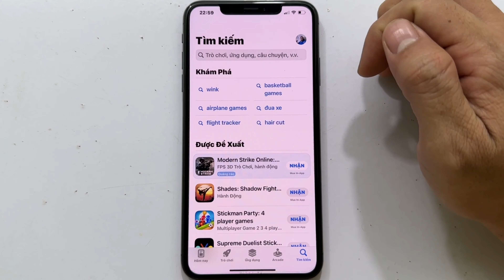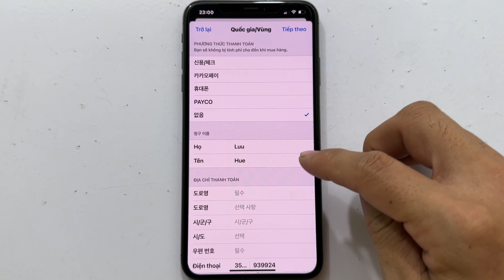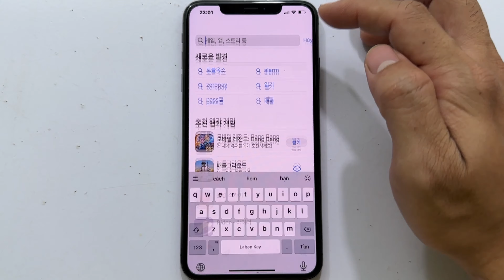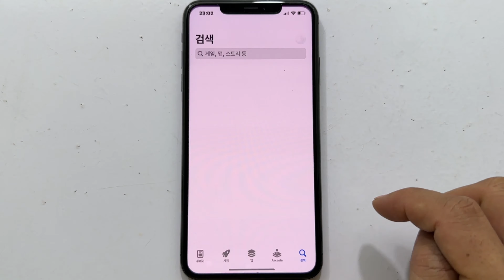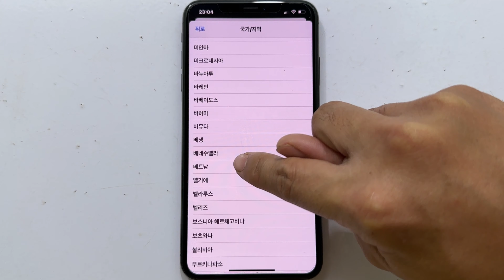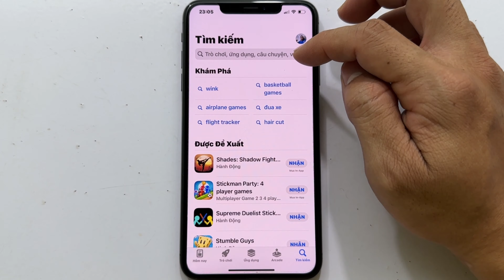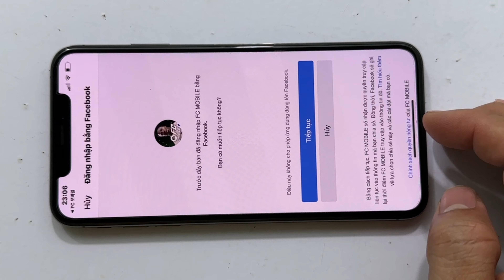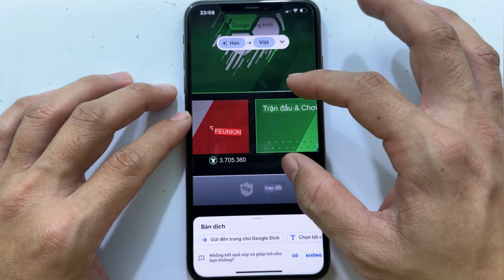Cách tải FC Mobile 24 Hàn Quốc iOS - iPhone / Mới Nhất 2024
- Trong video hướng dẫn cách tải và đăng nhập game FC Mobile 24 Hàn Quốc trên điện thoại ios iPhone iPad